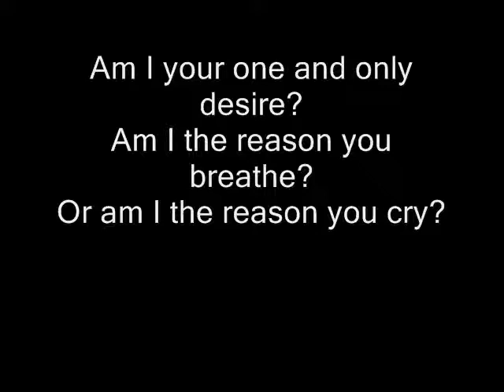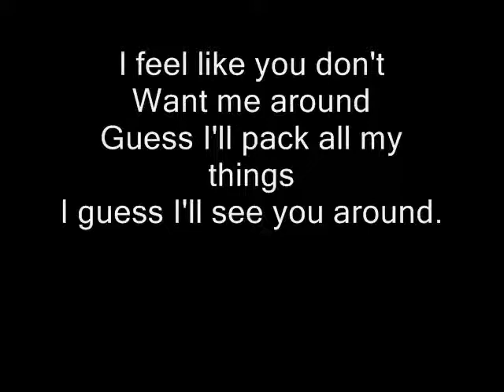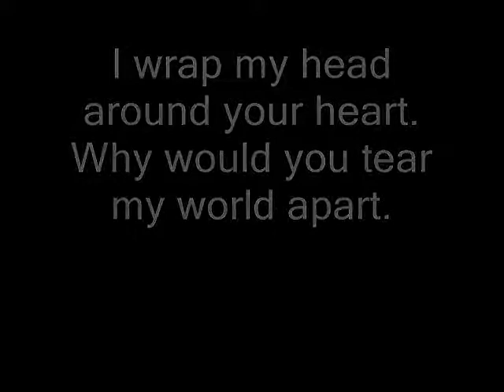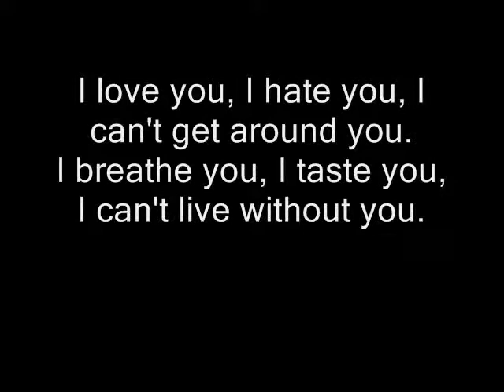Always By Saliva - Lyrics (Jay619).wmv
thought id make a lyrics vid